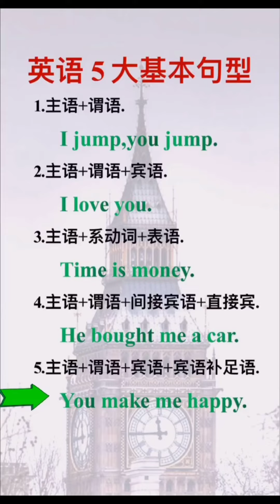【英语5大基本句型】零基础学英语｜初级入门｜每天学一点走遍全国天下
🌟🌟🌟本频道专为身在异国他乡零基础初级学习者提供的频台！零基础英语朋友们！ 疫情期间保护好自己利用碎片时间一起来学习吧！初级入门零基础學英語，每天进步一点点！跟着我的脚步吧！ Study with me!
点赞以及转发或分享出去，你的支持是我最大的动力！

欢迎👏大家提出宝贵意见！共同学习成长共同进步！